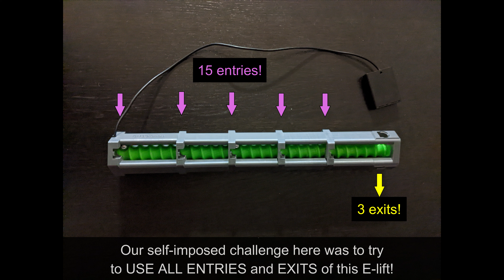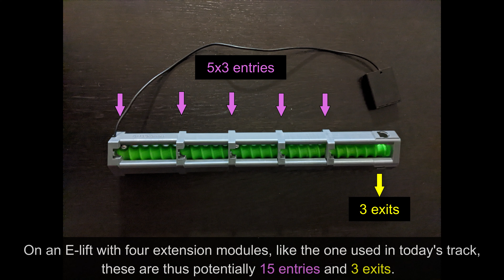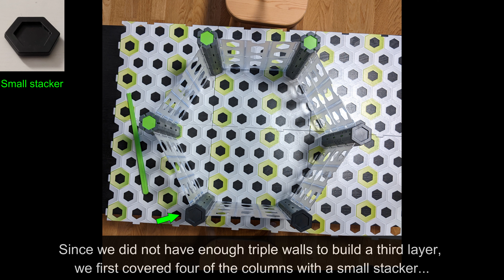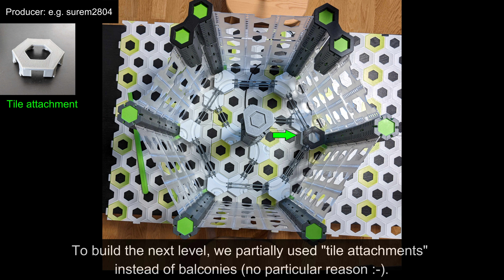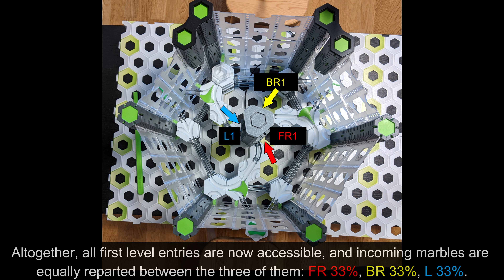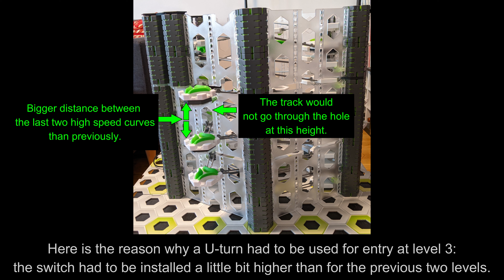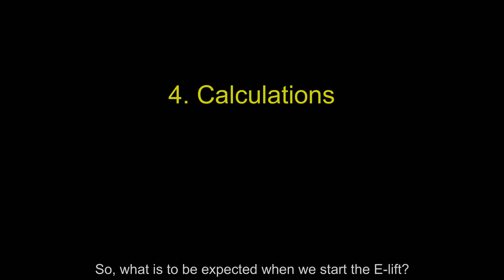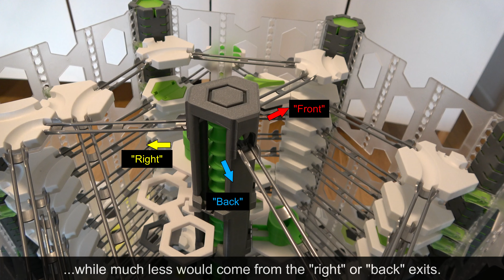2023.11.25 - The Gravitrax turbine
Today you can see how we tried to build a continuous Gravitrax track involving a 39.5 cm high modular E-lift from CM3D (and not CMD3, as wrongly specified in the video, sorry Chris!), where all 15 entries and three exits would be used. We did not completely succeed, unfortunately, only 11 entries could be "served", but the result is still quite interesting, we think. We hope you like it!
Your Marbel Heroes